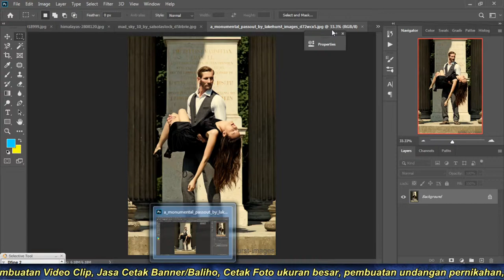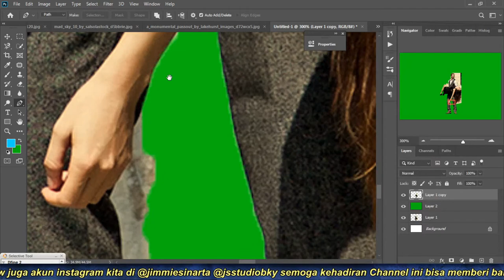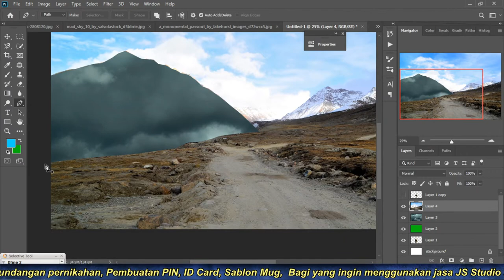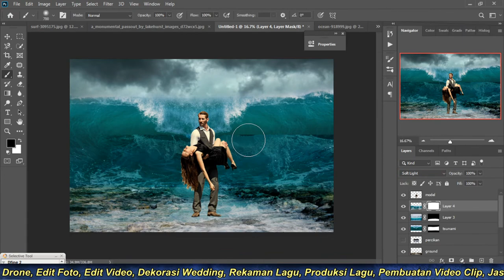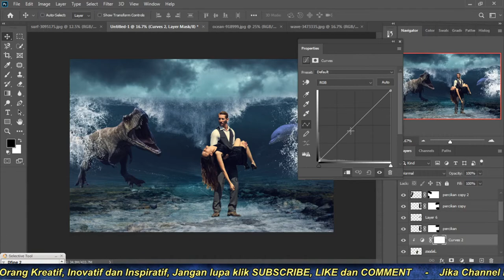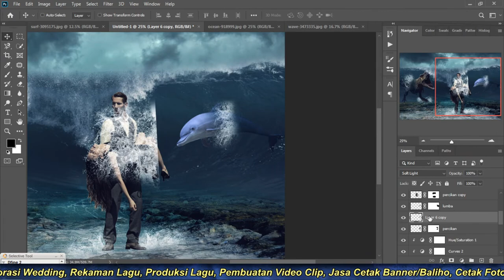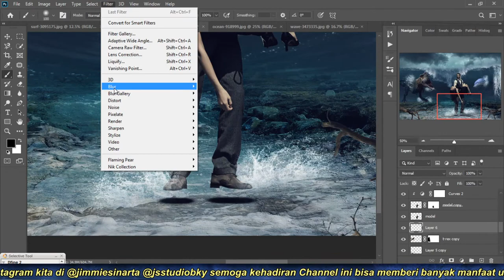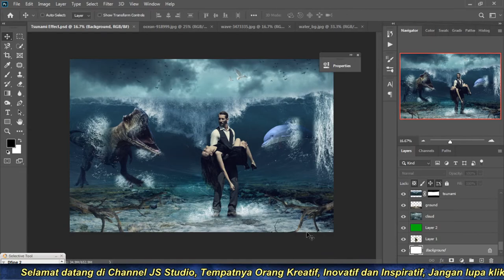PHOTOSHOP LIVE TUTORIAL: how to create the real TSUNAMI EFFECT with adobe photoshop cc 2020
Materi kali ini : TSUNAMI EFFECT menggunakan adobe photoshop dengan sangat gampang sekali dari nol sampai kerenlah pokoknya, beserta trik-trik yang saya gunakan selama ini.

Tutorialnya akan dilakukan secara live streaming, dan dipandu langsung oleh saya sendiri Jimmie Sinarta, yang sudah lama berkecimpung di dunia desain grafis dan editing foto, video editing, dan musik creator.

serta klik juga loncengnya agar kawan-kawan selalu mendapatkan notifikasi video-video terbaru dari kita selanjutnya...

Jika informasi ini dirasakan sangat bermanfaat silakan share kepada yang lain.